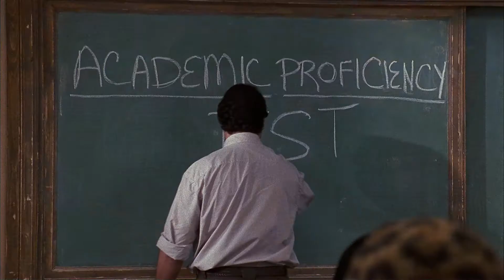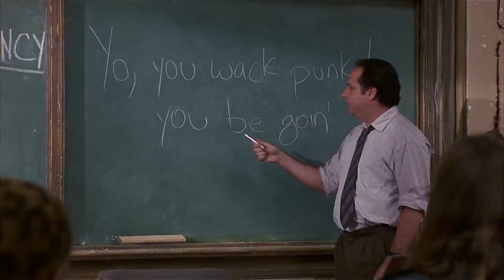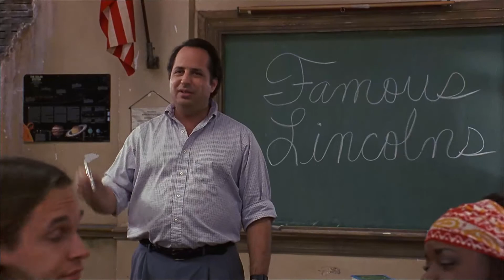Barry High Students Finally Start Learning | High School High | Show Me The Funny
Richard begins connecting with his students and starts to teach them.

From the creators of the Naked Gun series comes High School High. Richard C. Clark is an idealistic young teacher who leaves a position at a prestigious school headed by his own father to teach at Marion Barry High--a notorious inner-city school so tough that it has its own cemetery.